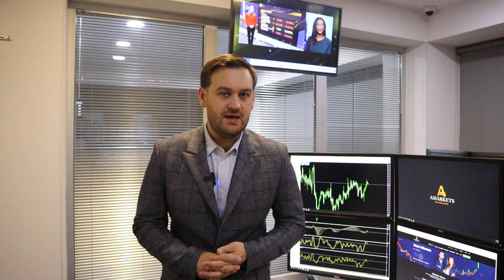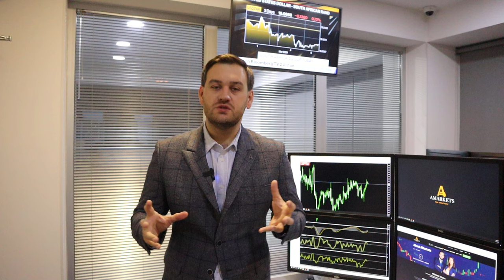Сегодня первое испытание для доллара | AMarkets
Как доллар отреагирует на отчет ISM в сфере услуг, о данных PCE, когда ФРС снизит ключевую ставку, о комментариях представителей ФедРезерва, о даннных по рынку труда США, о монетарной политике в Японии, о канадской статистике, о золоте, как заработать на паре USD/JPY